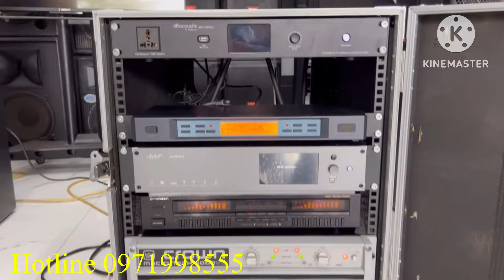Vượt 1.460km từ Lâm Đồng về sắm bộ karaoke Mỹ siêu chất Jbl 738 Alo 0971998555